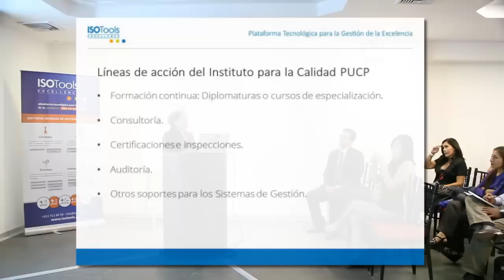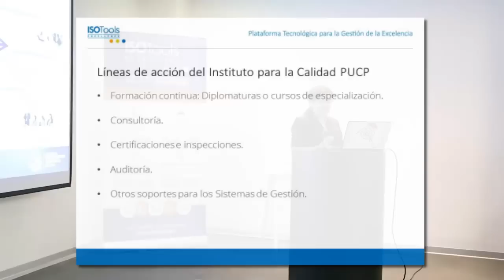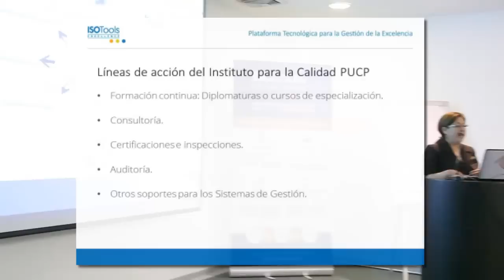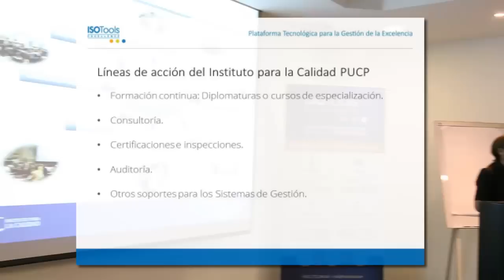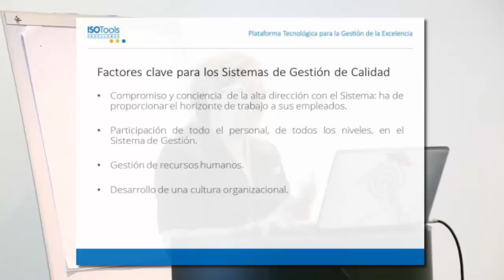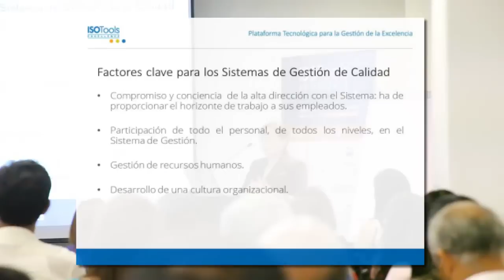Elementos clave de un Sistema de Gestión de Calidad. Mag. Santana León Alfaro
En este vídeo la Magistrada Santana León Alfaro, Jefe de Área de servicios de capacitación del Instituto para la Calidad PUCP,  nos explica qué es el Instituto para la Calidad PUCP de Perú, cuales son sus funciones y  define los elementos clave para que un Sistema de Gestión de la Calidad funcione adecuadamente.